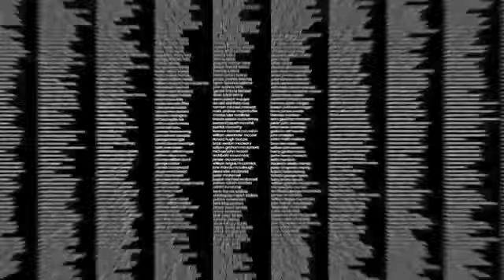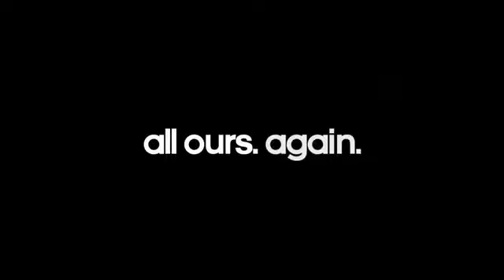New Zealand All Blacks - All Ours Again - World Cup Winners 2011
Limited Edition All Blacks World Cup Winners Shirts available at Lovell Rugby